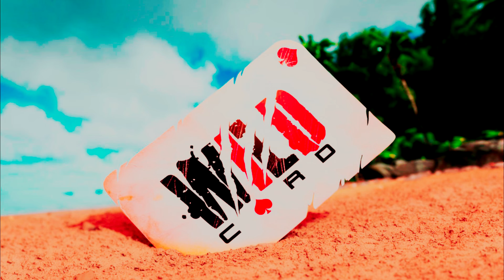Ark Hardcore 2 Impi Vs Smokelady in 100 Tag Island - 16 - 140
Das ist Ark Hardcore 2400 Stunden ( 100 tage ) Island
Alle Bosse und die Tek Höhle mit Boss zu schaffen ohne zu Failen
weil genau dann ist Schluss un ich hab verloren.

Ihr müsst
Aufgaben stellen die ich oder Smokelady meistern sollen schaffen wir das wird der Server zum Positiven verbessert weil am ersten Tag ist der Server mit allen Einstellungen auf 1

Ich hoffe ihr Habt Spaß dabei!

Wenn es euch wieder gefallen hat,
vergesst nicht den Like button zu drücken und
ein Abo da zu lassen.